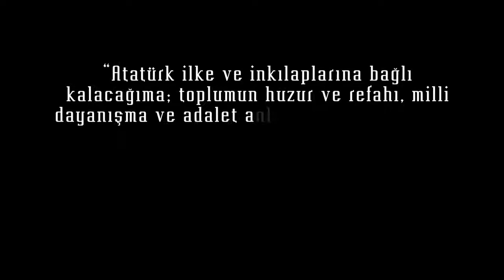Mustafa Balbay, Çizgi film... Yol uzun...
Cumhuriyetin birinci yüzyılı bir başarı öyküsüdür. İkinci yüzyılına yön verecek güç, birinci yüzyılın toplam gücünden oluşmalı. Bu güç, tüm Türkiye'dir. En uzun yolculuklar bile küçük bir adımla başlar. Bu kitap, ikinci yüzyıla uzanan uzun yolculukta küçük bir adım olma inancı, heyecanı ve enerjisiyle kaleme alındı. Zafer, ona en çok inananlarındır.Cumhuriyetin ikinci yüzyılı, bu topraklarda var olan bütün değerlere saygı duyan, küresel düşünüp ülkesel karar verenlerin olacak.